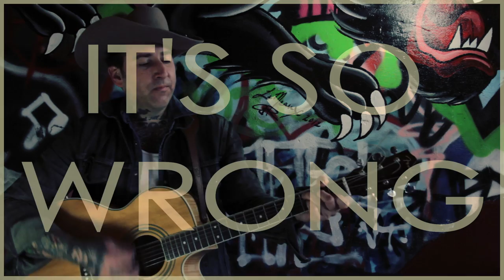Southbound Turnaround - It's So Wrong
Sometimes it's sad when something good goes away... whether it's a good love or a good band. On account of the disbandment of Southbound Turnaround we've dug out some otherwise unused footage. This particular video features footage from a shoot on May 6th, 2013 at Kings & Queens on Haywood. The shoot was cut short and the footage was scarce, However, we've done our best to piece it together and bring you perhaps the last Southbound video for some time to come. Enjoy!